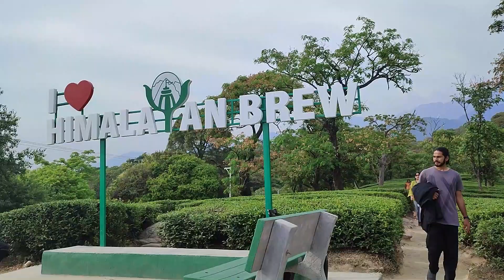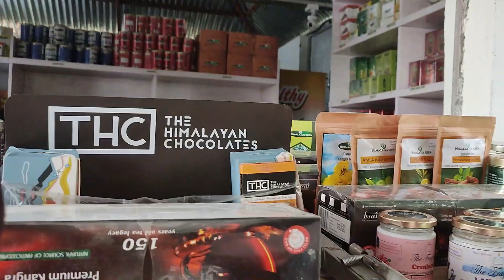Tea Garden Dharamsala I Review I Places to visit in Dharamsala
Tea garden is situated in Dharamsala which is one of the most visited place in Dharamsala, if you are coming to dharamsala please visit this place.